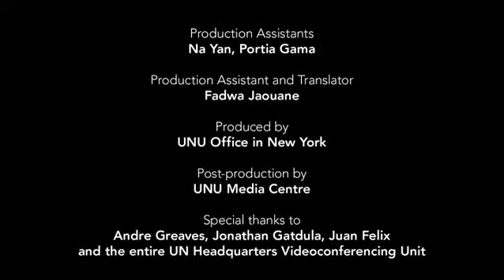Finn Tarp - The challenges of development aid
Professor Finn Tarp is Director of United Nations University World Institute for Development Economic Research (UNU-WIDER) and Chair of Professor of Development Economics at the Department of Economics at the University of Copenhagen, where he completed his MSc and PhD in Economics.

With extensive professional and academic experience in development economics, research and teaching, Prof. Tarp has also conducted fieldwork throughout Africa and further afield.

Prof. Tarp is considered a leading international expert on issues of development strategy and foreign aid, income distribution and growth, micro- and macroeconomic policy, agricultural sector policy and planning and economic adjustment and reform.

In this interview for United Nations University Conversation Series on Global Justice, Prof. Tarp discusses the challenges facing international aid, growth and development in the global world.

You can find all the other videos in this series by clicking on the playlist link to the right of this video, or simply click on the link bellow: